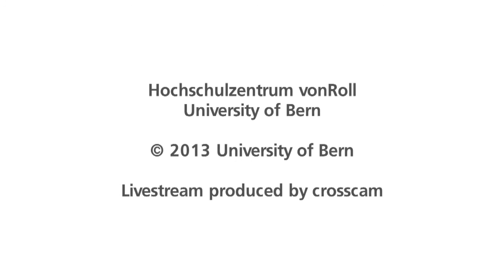The Dalai Lama at the University of Bern - long version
Towards a Sustainable Future: The Dalai Lama in dialogue with students of University of Bern